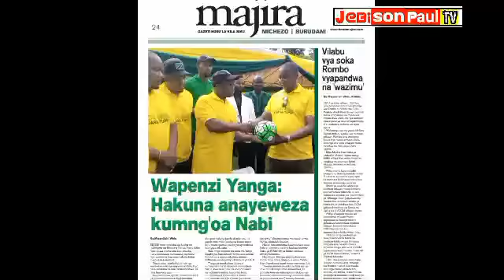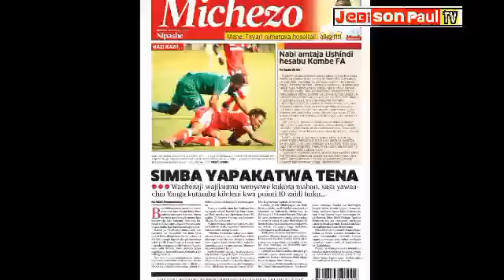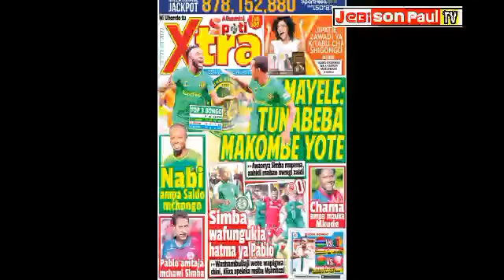Magazeti ya leo, Michezo, 27/1/2022,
PIA UNAWEZA KUTAZAMA 27/1/2022 👇

📌MAGAZETI YASIYO YA MICHEZO LEO
FUNGUA HII 👉